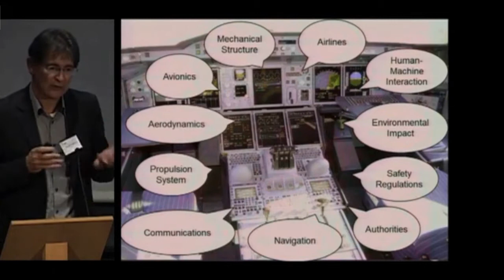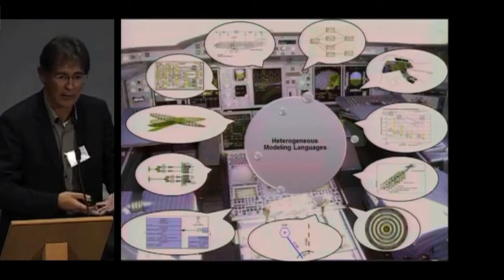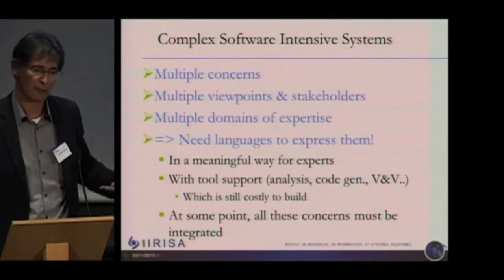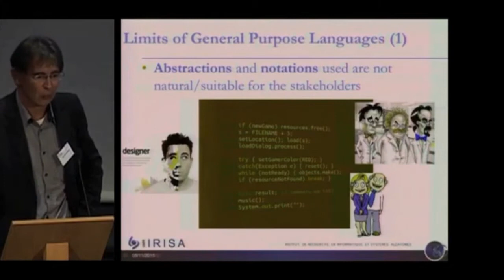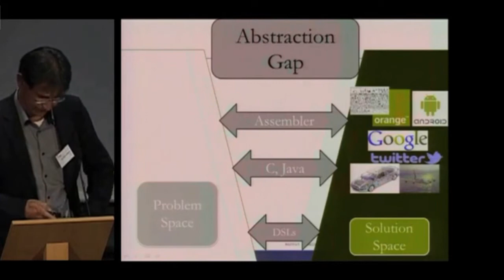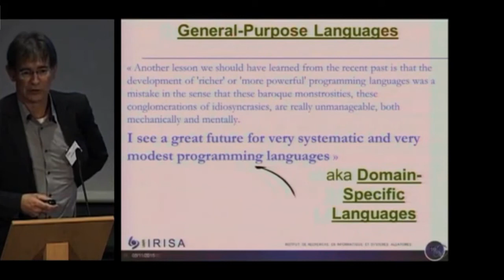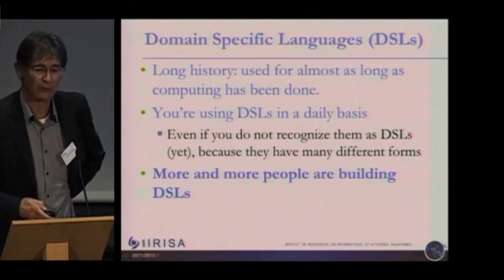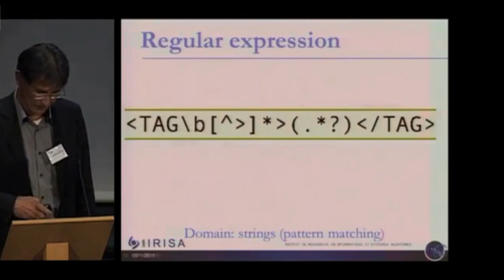DSL1 Introduction aux DSL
Les DSLs : de l'artisanat à l'ingénierie